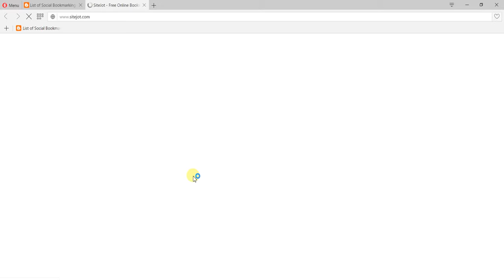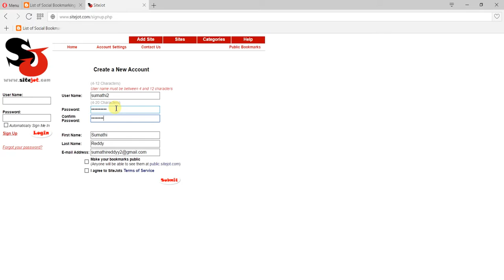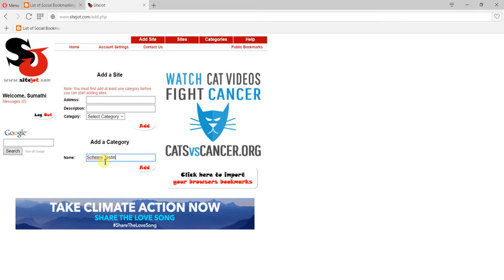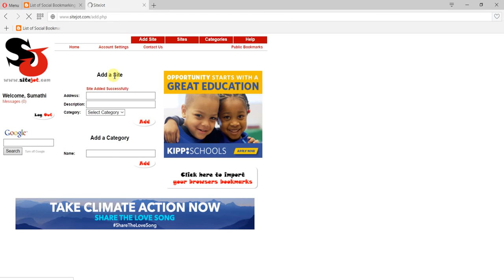SiteJot Registration and Add Site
Site Jote Sign up and how to add sites